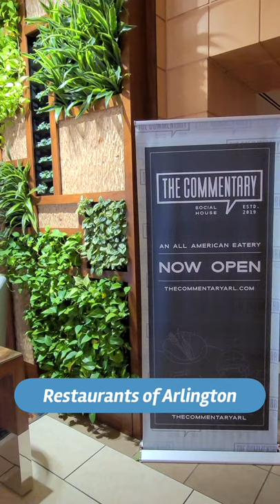Commentary Arlington, VA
Our next stop on our Restaurants of Arlington Tour is The Commentary! The Commentary is a new restaurant, bar, & social house that just opened up in Ballston. We had the pleasure of enjoying their Sunday Brunch and we have to say…it really is a can’t miss 😍 Check it out!